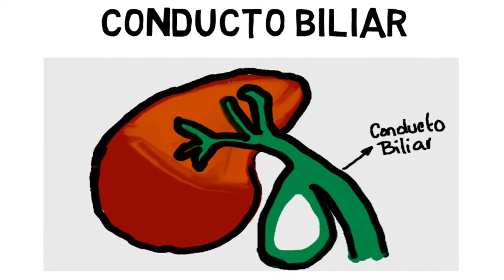Spanish Medical Interpreter-Spanish Medical Terminology-How to Pronounce Common Bile Duct in Spanish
This video helps the Spanish Medical Interpreter by expanding  his/her Spanish Medical Terminology by demonstrating how to Pronounce Common Bile Duct  in Spanish and adding a visual description of the word